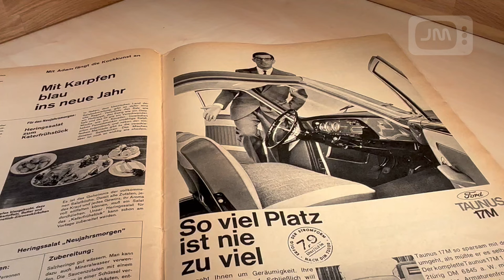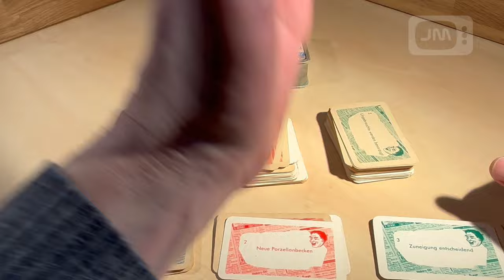Selten so gelacht! Anzeigensalat - gut gewürzt! Für Erwachsene (Schmid´s Spielkarten) 50er Jahre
Angestaubter Humor der 50er Jahre. Kartenspiel "Selten so gelacht! Anzeigensalat - gut gewürzt!", Schmid´s Spielkarten D. B. Wz. Nr. 709681 Nr. 303